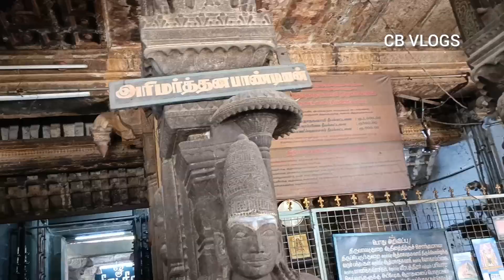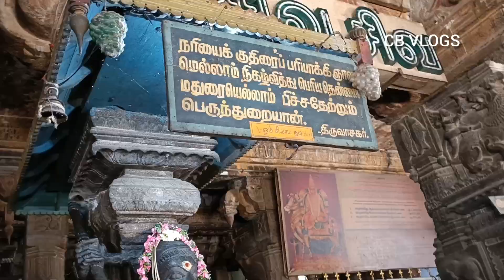ஆவுடையார் கோயில் architecture stone wonder #2024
In this video today we are going to see avudaiyarkoil vlog

Video in  my channel for my viewers

In this video any wrong thing pls forget it

In the channel we are post alangaram video also please check it

if any one need this items hand and legs  please contact the seller. I will give the number and you tube link of him below .

check it

My Insta I'd : chakravarthy.sibi